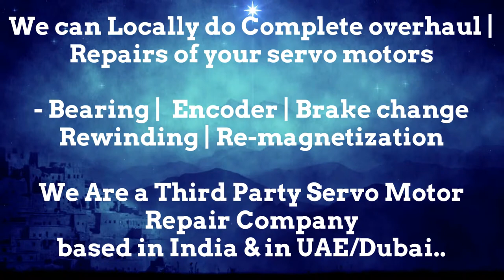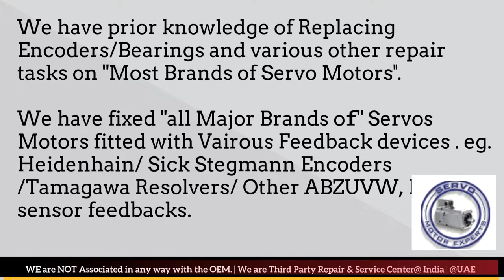EMCO CNC Siemens Sinumerik,Servo Motor Repair,Servo Drive repair services,Motor repair